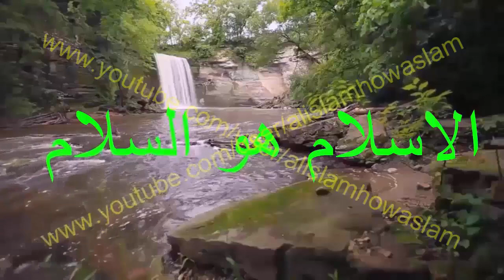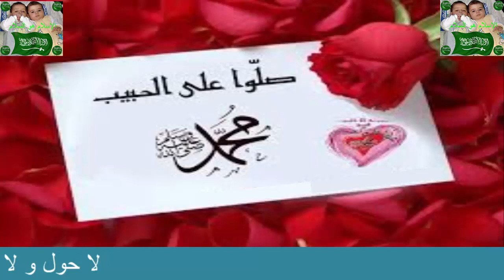هل تعلم 6 حيوانات كلمت النبي و خشبة حنت إلى النبي محمد صلى الله عليه و سلم